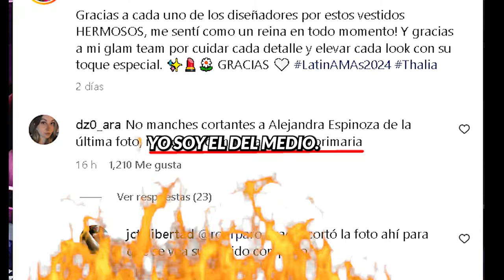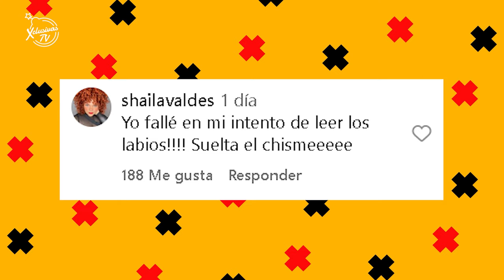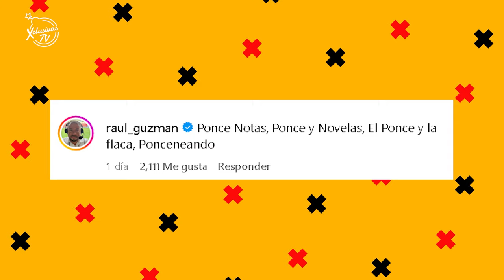CARLOS PONCE VIRAL POR VENTILAR A COMPAÑERAS